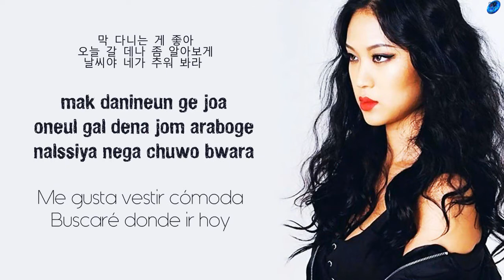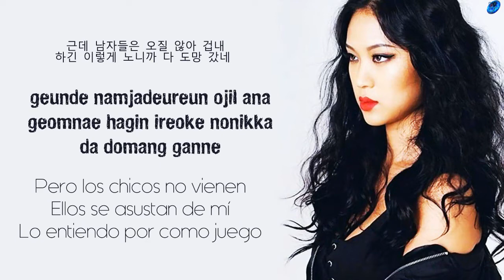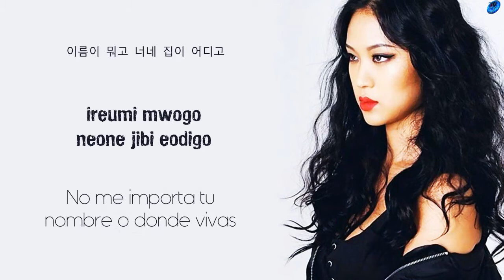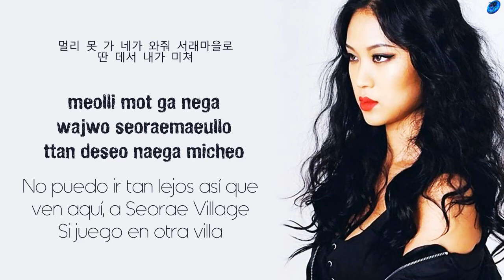NADA - Seorae Village [Sub. Español | Han | Rom]